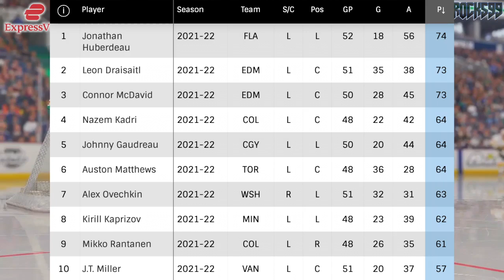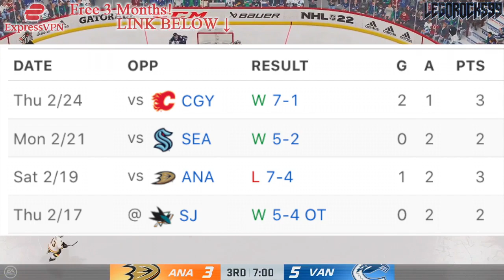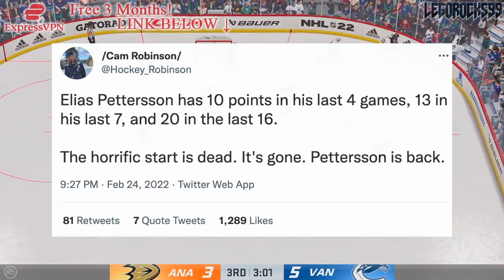CANUCKS: JT Miller Is A TOP 10 PLAYER + Elias Pettersson (Vancouver NHL News & Trade Rumours Today)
Just wanted to take some time out of my day to talk about JT Miller and Elias Pettersson of the Vancouver Canucks.

The 2021 NHL Draft 1st Round went as follows:

1st) Buffalo Sabres, Owen Power
2nd) Seattle Kraken, Matty Beniers
3rd) Anaheim Ducks, Mason McTavish
4th) New Jersey Devils, Luke Hughes
5th) Columbus Blue Jackets, Kent Johnson
6th) Detroit Red Wings, Simon Edvinsson
7th) San Jose Sharks, William Eklund
8th) Los Angeles Kings, Brandt Clarke
9th) Arizona Coyotes (from Vancouver Canucks), Dylan Guenther
10th) Ottawa Senators, Tyler Boucher
11th) Arizona Coyotes, FORFEITED
12th) Columbus Blue Jackets (from Chicago Blackhawks), Cole Sillinger
13th) Calgary Flames, Matthew Coronato
14th) Buffalo Sabres (from Philadelphia Flyers), Isak Rosén
15th) Detroit Red Wings (from Dallas Stars), Sebastian Cossa
16th) New York Rangers, Brennan Othmann
17th) St. Louis Blues, Zachary Bolduc
18th) Winnipeg Jets, Chaz Lucius
19th) Nashville Predators, Fedor Svechkov
20th) Minnesota Wild (from Edmonton Oilers), Jesper Wallstedt
21st) Boston Bruins, Fabian Lysell
22nd) Edmonton Oilers (from Minnesota Wild), Xavier Bourgault
23rd) Dallas Stars (from Washington Capitals via Detroit Red Wings), Wyatt Johnson
24th) Florida Panthers, Mackie Samoskevich
25th) Columbus Blue Jackets (from Toronto Maple Leafs), Corson Ceulemans
26th) Minnesota Wild (from Pittsburgh Penguins), Carson Lambos
27th) Nashville Predators (from Carolina Hurricanes), Zachary L’Heureux
28th) Colorado Avalanche, Oskar Olausson
29th) New Jersey Devils (from New York Islanders), Chase Stillman
30th) Vegas Golden Knights, Zach Dean
31st) Montreal Canadiens, Logan Mailloux
32nd) Chicago Blackhawks (from Tampa Bay Lightning via Columbus Blue Jackets), Nolan Allan

1st - New Jersey Devils, Nico Hischier
2nd - Philadelphia Flyers, Nolan Patrick
3rd - Dallas Stars, Miro Heiskanen
4th - Colorado Avalanche, Cale Makar
5th - Vancouver Canucks, Elias Pettersson
6th - Vegas Golden Knights, Cody Glass
7th - New York Rangers (from Arizona Coyotes), Lias Andersson
8th - Buffalo Sabres, Casey Mittelstadt
9th - Detroit Red Wings, Michael Rasmussen
10th - Florida Panthers, Owen Tippett
11th - Los Angeles Kings, Gabriel Vilardi
12th - Carolina Hurricanes, Martin Necas
13th - Vegas Golden Knights (from Winnipeg Jets), Nick Suzuki
14th - Tampa Bay Lightning, Callan Foote
15th - Vegas Golden Knights (from New York Islanders), Erik Brannstrom
16th - Calgary Flames, Juuso Valimaki
17th - Toronto Maple Leafs, Timothy Liljegren
18th - Boston Bruins, Urho Vaakanainen
19th - San Jose Sharks, Josh Norris
20th - St. Louis Blues, Robert Thomas
21st - New York Rangers, Filip Chytil
22nd - Edmonton Oilers, Kailer Yamamoto
23rd - Arizona Coyotes (from Minnesota Wild), Pierre-Olivier Joseph
24th - Winnipeg Jets (from Columbus Blue Jackets via Vegas Golden Knights), Kristian Vesalainen
25th - Montreal Canadiens, Ryan Poehling
26th - Dallas Stars (from Chicago Blackhawks), Jake Oettinger
27th - Philadelphia Flyers (from Washington Capitals via St. Louis Blues), Morgan Frost
28th - Ottawa Senators, Shane Bowers
29th - Chicago Blackhawks (from Anaheim Ducks via Dallas Stars), Henri Jokiharju
30th - Nashville Predators, Eeli Tolvanen
31st - St. Louis Blues (from Pittsburgh Penguins), Klim Kostin